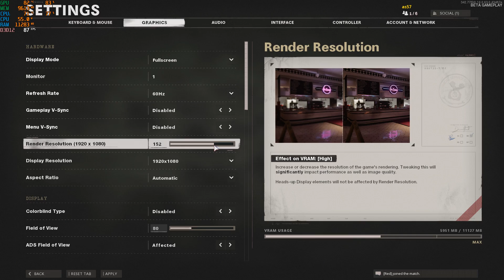Call of Duty Black Ops Cold War gtx 1080ti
Testing the new COD black ops cold war with a gtx 1080ti paired to a ryzen 3 3300x
16gb Ram 3200 mhz